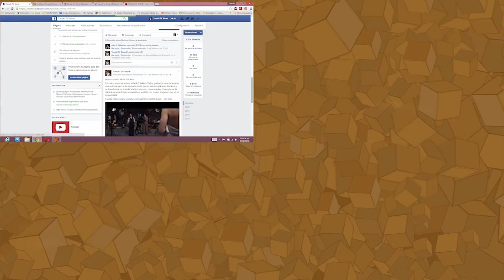¿Qué es Tanuki TV Show?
Hola! espero conocernos pronto, saludos y gracias por pasar :D